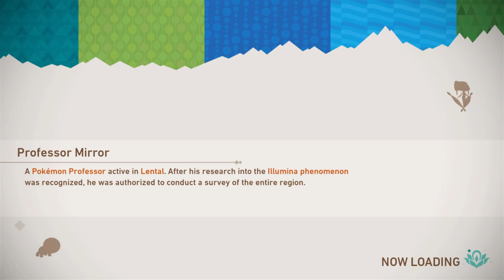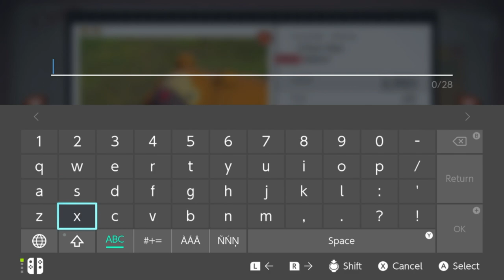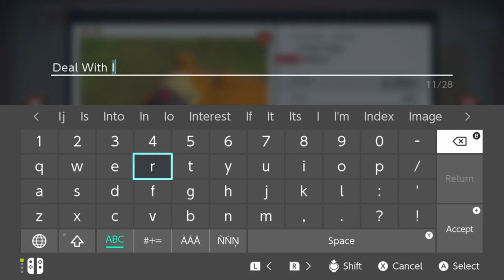New Pokémon Snap: Quick Look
Award winning nature photographers, Vinny and Jan, embark on a journey to document nothing but Bidoofs.